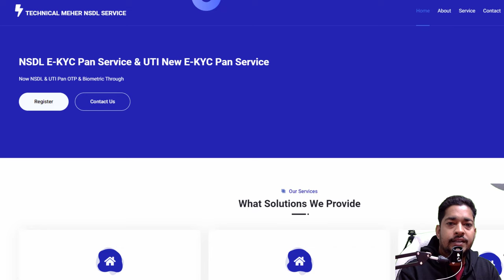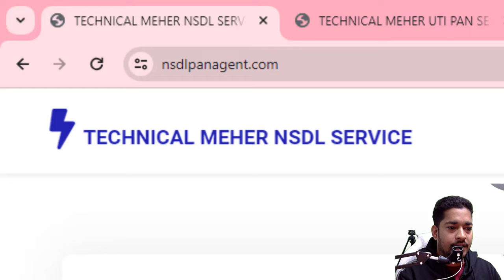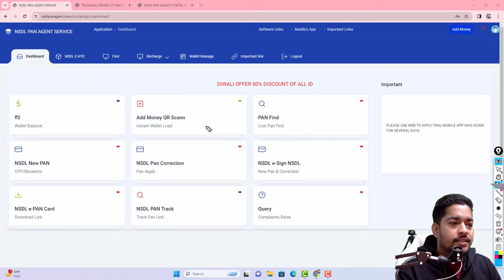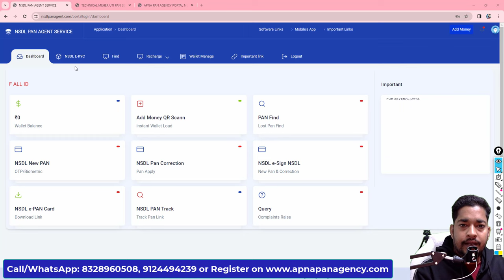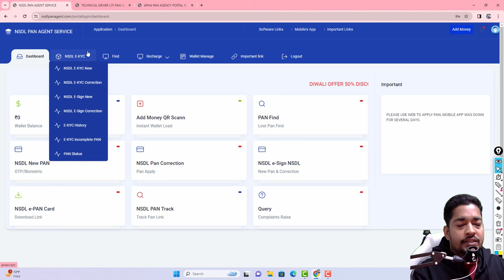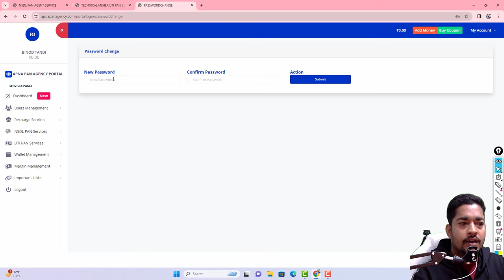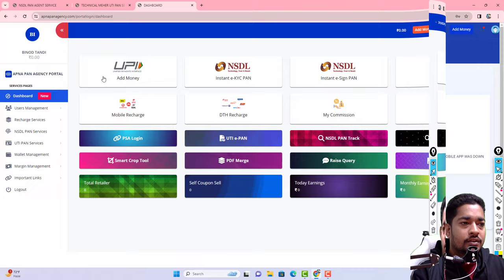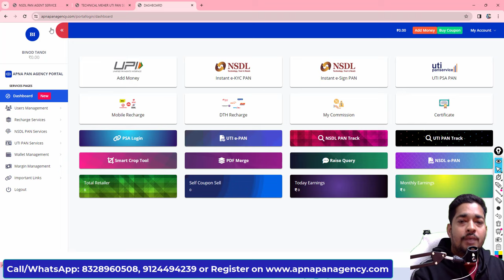best nsdl & uti pan card portal - pan card agency kaise le - best pan card portal